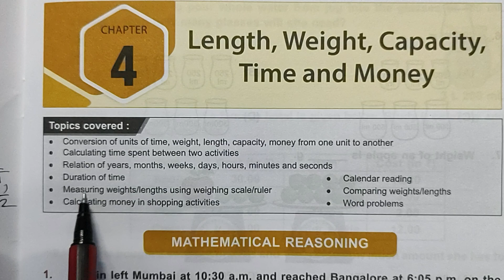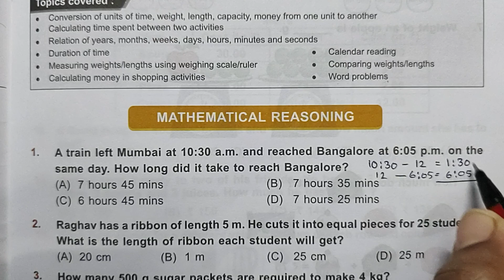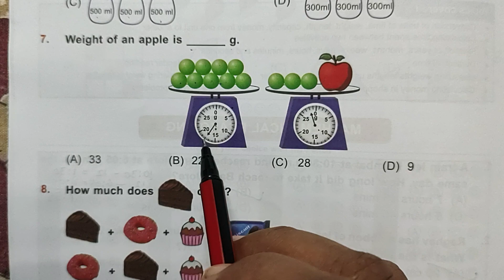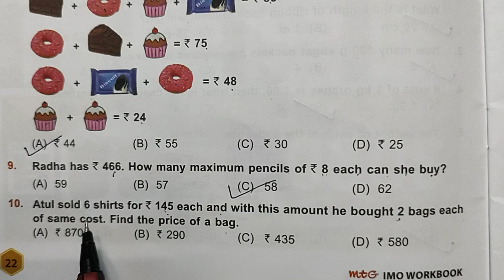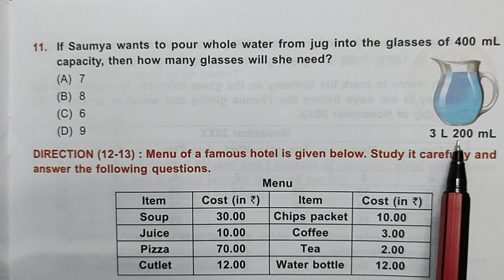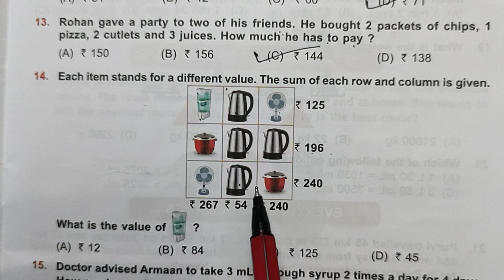Class 4| SOF MATHS OLYMPIAD| IMO 2023-24| Chapter-4| Part-1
With the help of this video you can understand and solve the questions from 1 to 15 given in the chapter, Length, Weight, Capacity,Time and Money